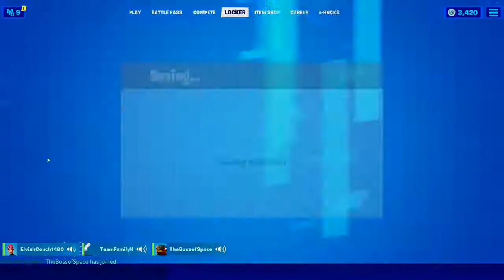its James's birthday